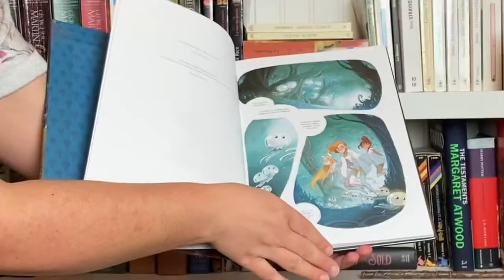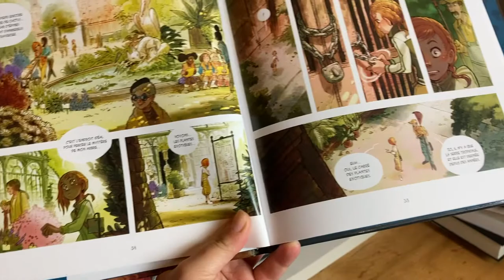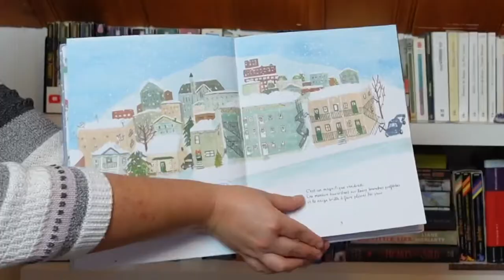BILAN LECTURE || Novembre et décembre 2021 + Objectifs pour 2022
Allô, allô!

Voici le bilan de mes dernières lectures de 2021, qui comprend celles du mois de novembre et de décembre. J'en profite pour faire un petit wrap up du Pumpkin Autumn Challenge, faire un bilan de l'année et vous annoncer mes objectifs livresques pour 2022. Bon visionnement !

📚🎥  MENTIONS 🎥 📚

- Les soeurs Grémillet: Le rêve de Sarah, par Giovanni Di Gregorio
- Eli et Gaston, T. 1: L'esprit de l'automne, par Ludovic Villain
- Zut ! J'ai raté mon gâteau, par Annie L'Italien
- Anne of Green Gables, Anne of Avonlea, Anne of the Island et Anne's House of Dreams, par L.M. Montgomery disponibles en audio au
- L'esprit du camp, T.2, par Michel Falardeau
- Bouées: dérives identitaires, amours imaginaires et détours capillaires, par Catherine Lepage

00:00 Intro
01:52 Bilan novembre
02:23 One of Us Is Lying
05:42: Le rêve de Sarah
07:32 Rivière-au-Cerf-Blanc
09:45 Café Tao
12:32 A Discovery of Witches
17: 39 Bilan du PAC
20:33 Bilan décembre
21:02 Elantris
25:19 Soda mousse
26:55 Dumplin'
29:48 Bilan 2021
32:14 Objectifs 2022
33:01 Outro